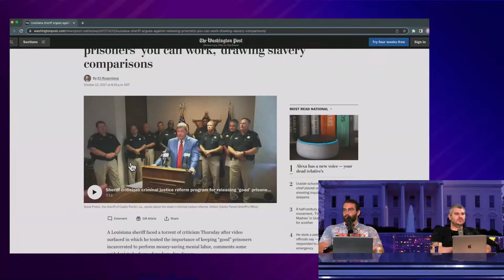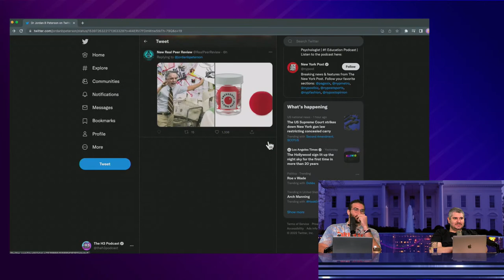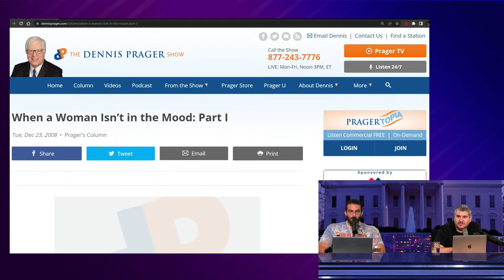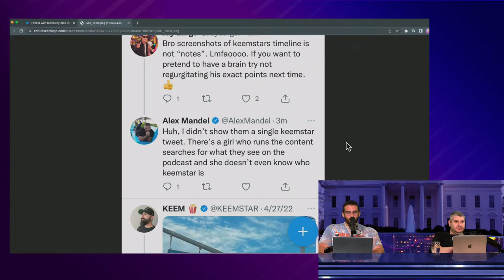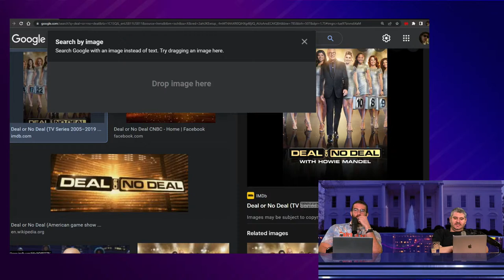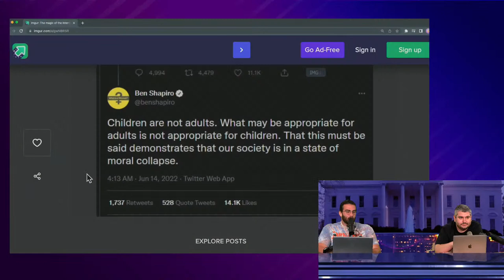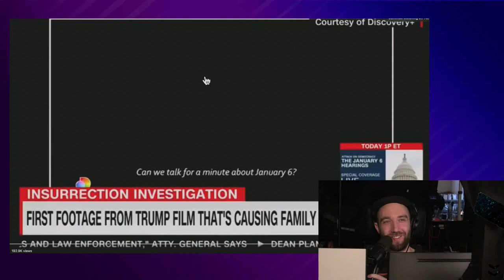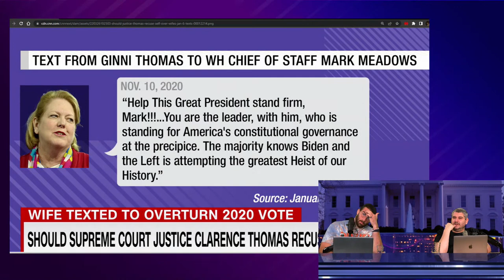The Supreme Court Has Fallen, Jordan Peterson Has Psychotic Break - Leftovers #18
0:00 Intro
2:30 Legal Prison Slavery
16:00 Jordan Peterson's Worst Tweet Ever
26:30 Dilbert Guy
46:00 Alex Mandel Beef
1:02:00 Harry Styles In The Bathroom
1:15:30 RINO Hunter Ad
1:22:00 Lightyear
1:35:30 Trump Documentary
1:45:00 Supreme Court